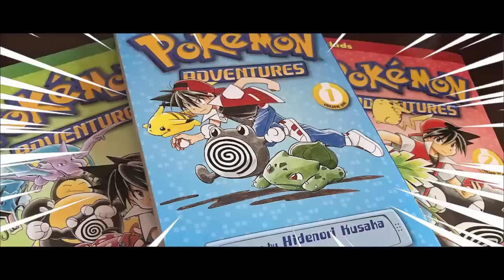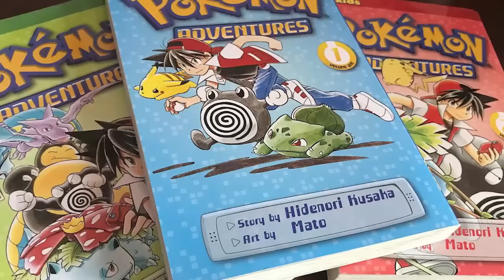GS Ball Explained (தமிழ்) Mysteries & Solutions - Real Truth! What's inside? Professor Ivy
(Arigato Makkale)